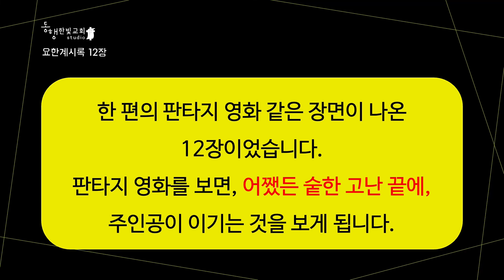동행하마下馬 211216 요한계시록12장1절~17절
말에서 내리고~ 하루를 마치는~ "동행하마下馬"
여러분께 보다 맛있는 영적 요리를 만들어 드립니다.